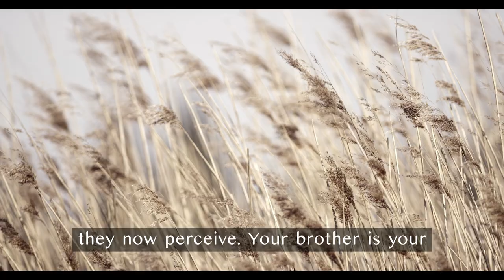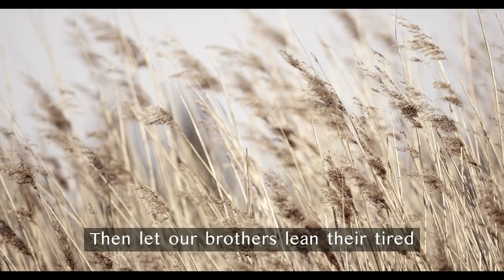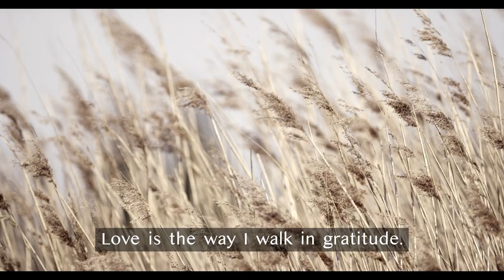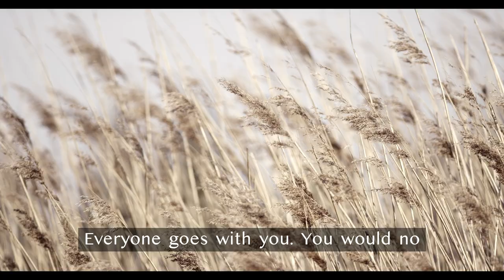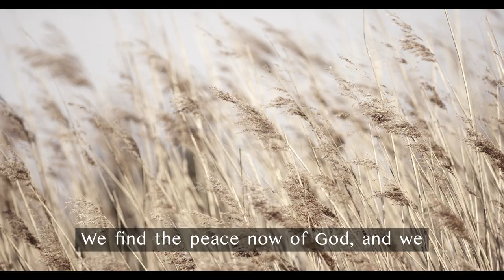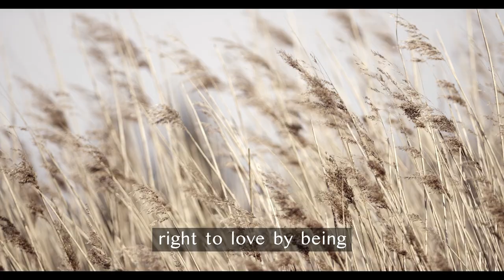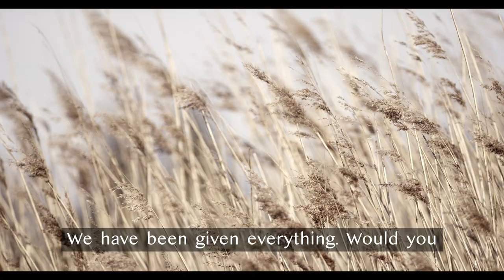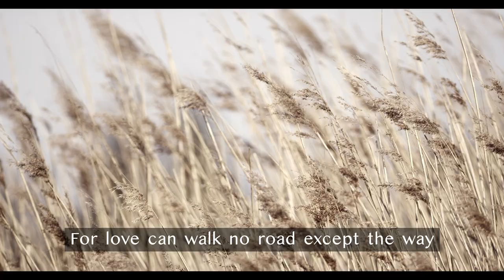An ancient Door opening at last ACIM Lesson 195 + Practice